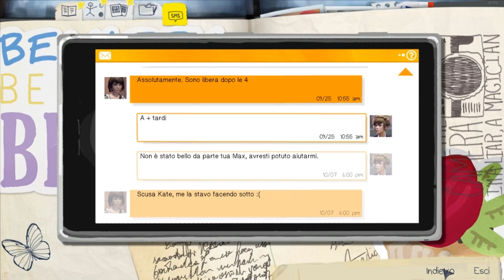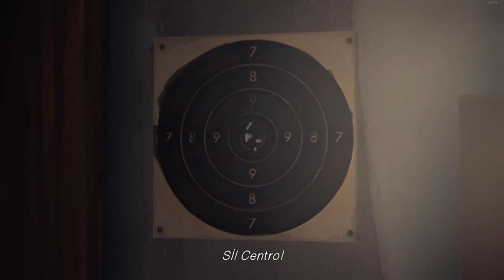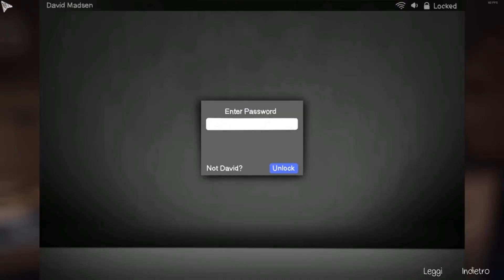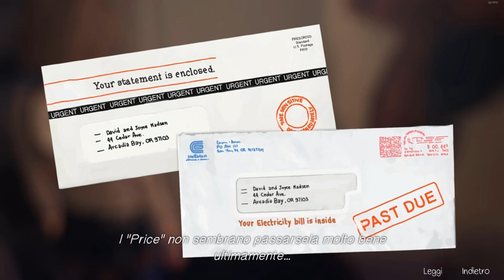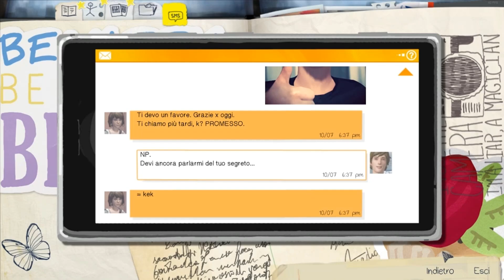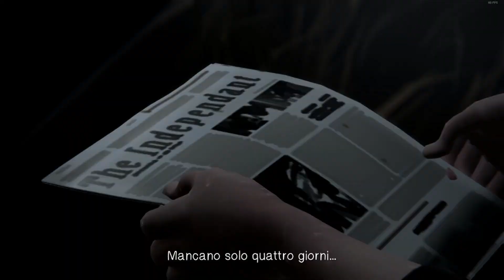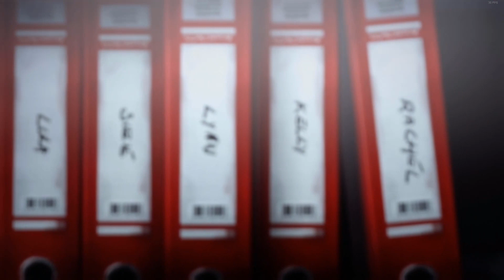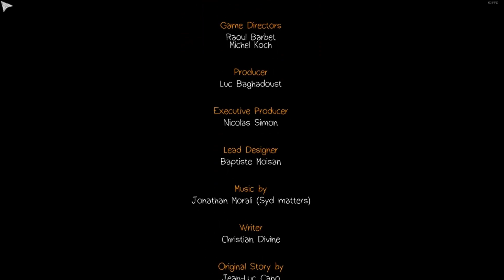Life is Strange #2-1080p FHD 60 FPS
Di seguito trovi i link di altri social su cui puoi seguirmi :)

Acquista giochi scontati fino al 70%+bonus 10% con il mio link di Instant Gaming

                                                !!ATTENZIONE!!
Grazie di TUTTO,ricordati che per mandare avanti il canale ho bisogno di acquistare nuovi giochi e
quando arrivera' il momento dovro' cambiare i componenti Hardaware del PC.
Fai una donazione se ti e' possibile :)